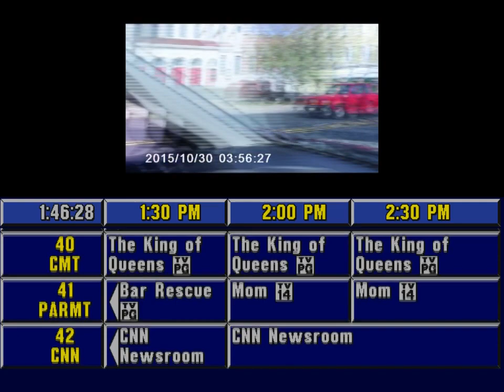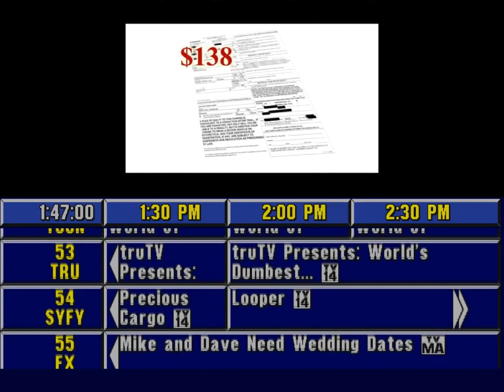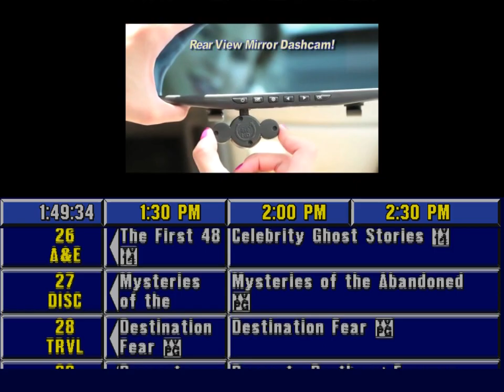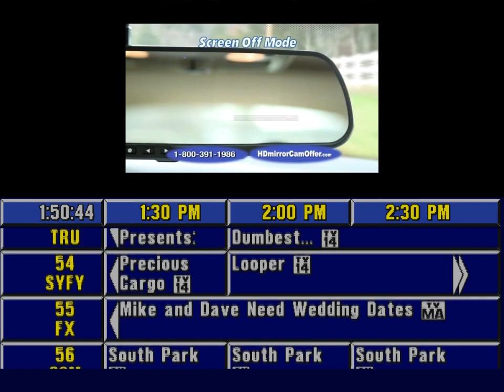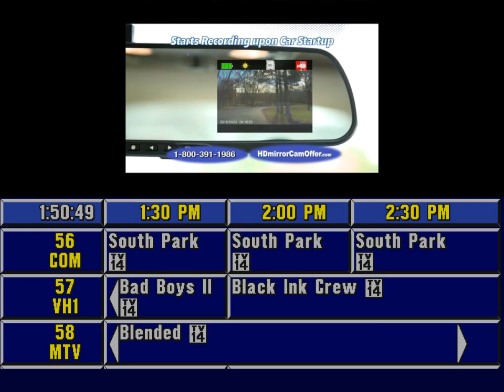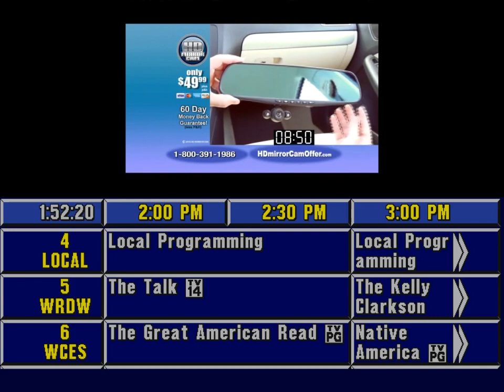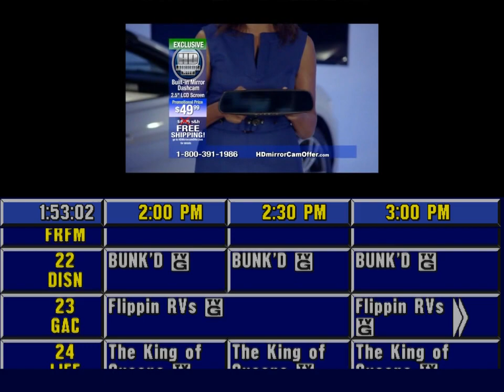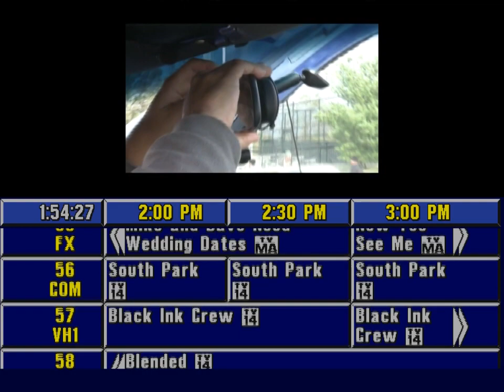[PREVUE] Atlantic Broadband: Aiken, SC (4/29/20)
Listings sourced from titantv.com. Apologies for any inaccuracies.